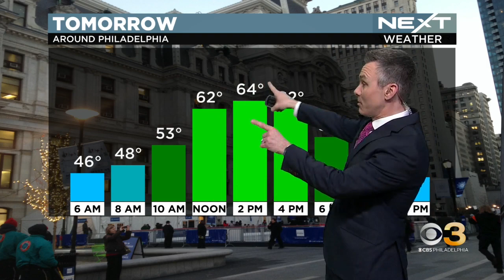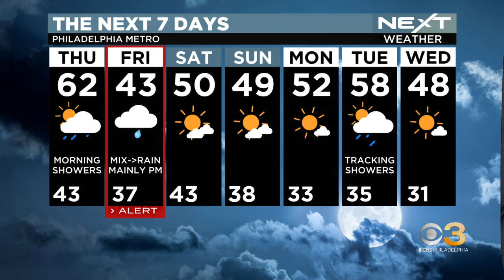NEXT Weather: Milder mid-week